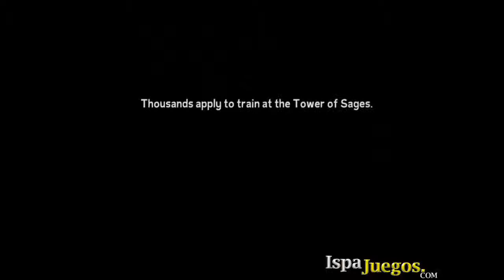Min Hero Tower of Sages Juego de Aventura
Un juego de rol, donde tienes que combatir con grandes fieras, tu tienes los tuyos y la habilidad para mandarlos a atacar, juegos con habilidad y gana para tener a la princesa.